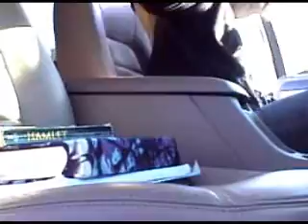We Will Become Silhouettes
A music video for the Shins' cover of 'We Will Become Silhouettes'.